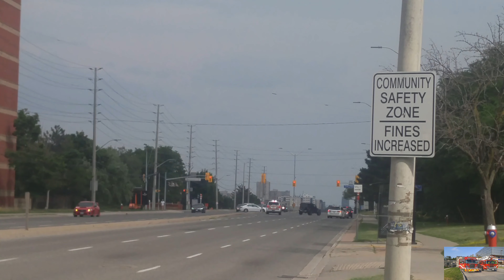Peel Regional Paramedics Supervisor Responding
This footage was recorded on July 2nd, 2018.

Peel Regional Paramedics Supervisor 3319 was responding to a medical call with Mississauga Fire.

This is my original content so please Private Message me if you intend on using it.